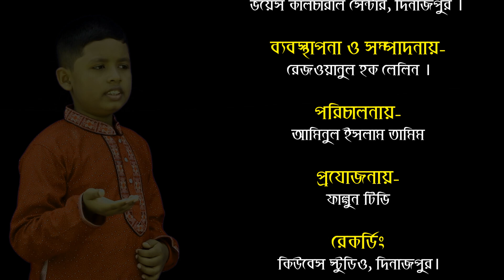মনটা যদি হইতো পূবাল হাওয়া | নাজমুল হাসান নাহিদ | Monta Jodi Hoito Pubal Haowa |Najmul|Falgun Tv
মনটা যদি হইতো পূবাল হাওয়া
নাজমুল হাসান নাহিদ
Monta Jodi Hoito Pubal Haowa
Najmul Hasan
Voice Cultural Center
Falgun Tv
Islaimc Song 2019